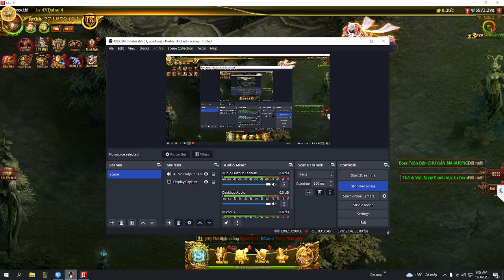And each the others difference bears #01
Thithuy Nguyen